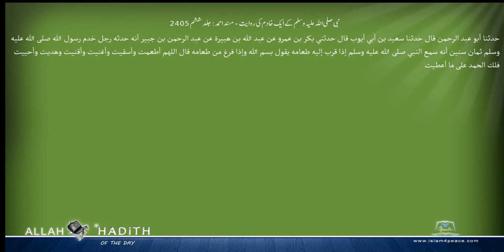نبی صلی اللہ علیہ وسلم کے ایک خادم کی روایت مسند احمد Musnad Ahmad Islam4Peace com